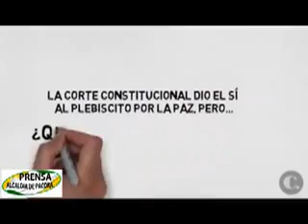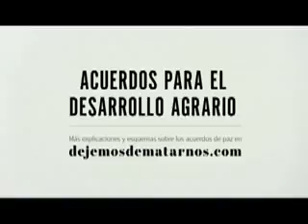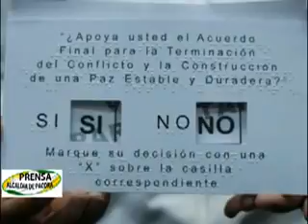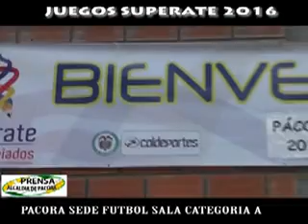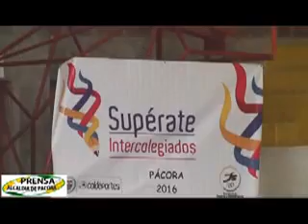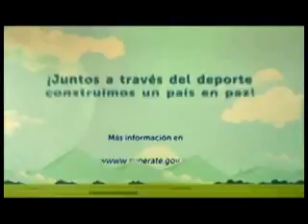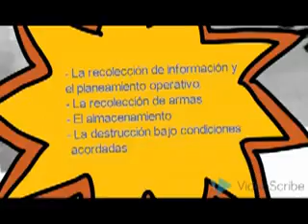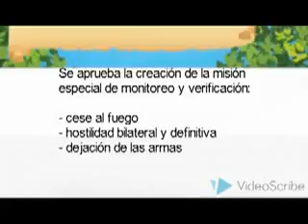PACORA CALDAS NOTICIERO 16 DE SEPTIEMBRE DE 2016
PRODUCE OFICINA DE PRENSA ALCALDIA DE PACORA CALDAS 2016